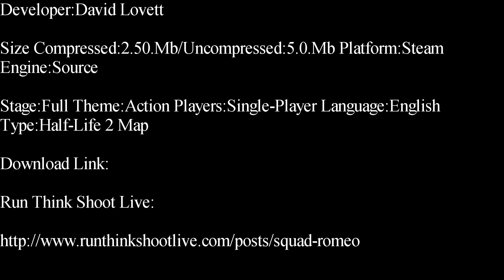Half-Life 2-Squad Romeo Single-Player Map